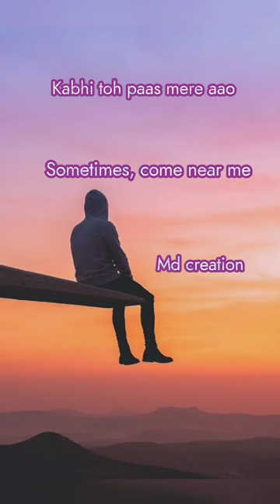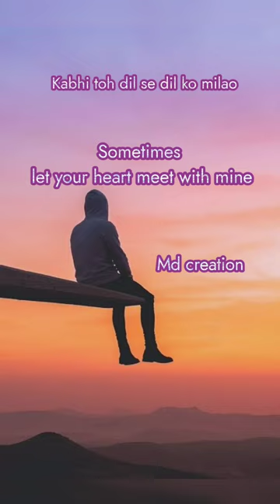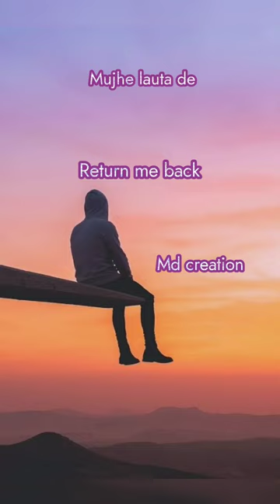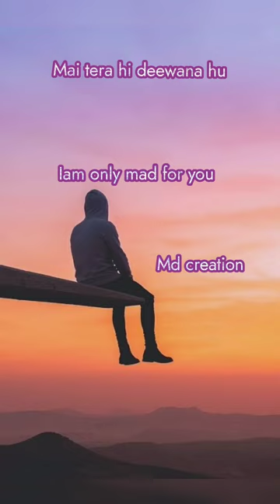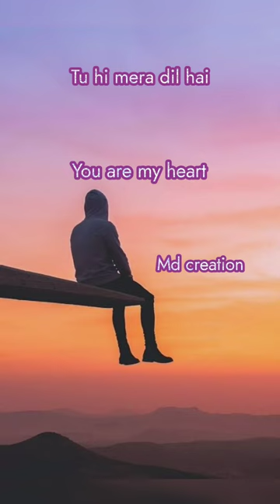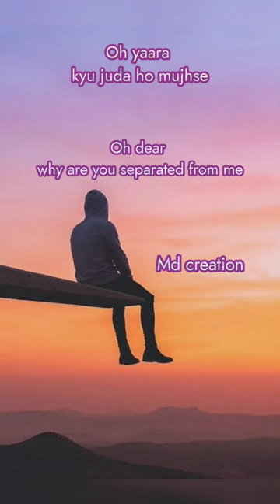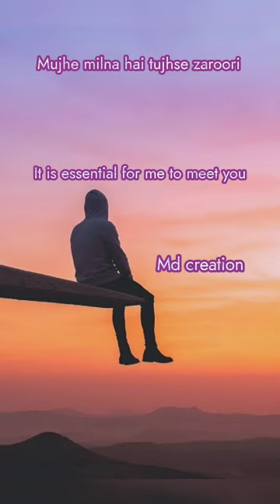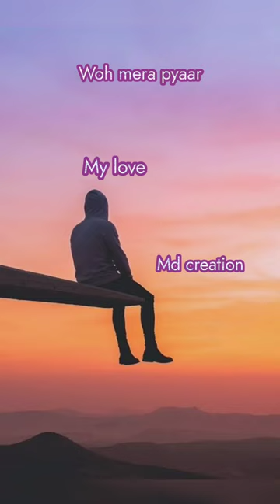Teri yaadein mulakatein song with English lyrics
Welcome to Md creation channel